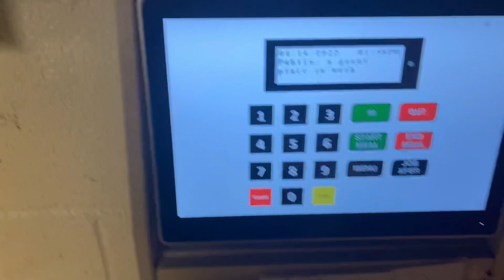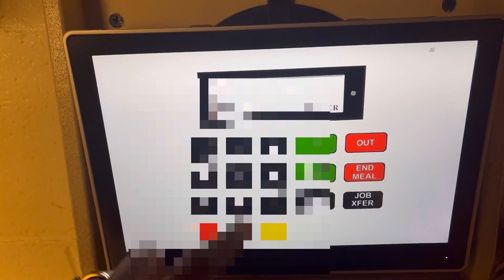Kem& Aleks Daily Vlog| Come to little Angela’s with me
In this vlog you will see me going for brunch at little Angela’s Italian restaurant and then going into work after.
I just tried the soup of the day and it was really good ((must watch))